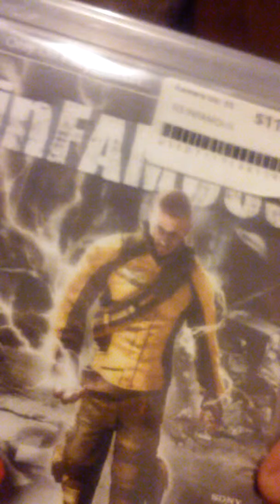Games ad detowor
Okay with me friend me swivelnsid